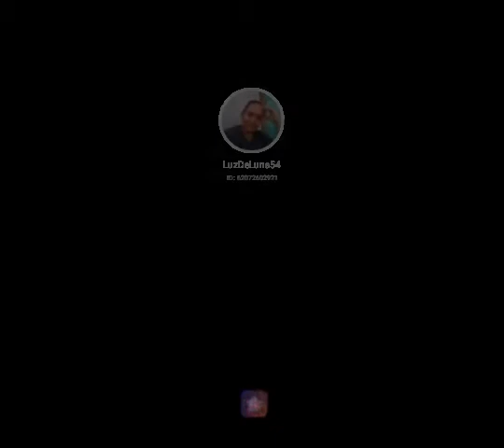tómame o déjame del compositor Juan Carlos Calderón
¡Complete mi código de invitación NNAZX para elegirme! ¡Su voto puede llevarme al BillBoard superior de StarMaker!